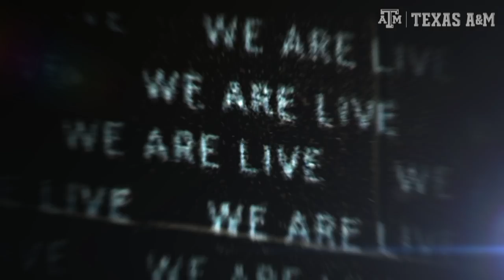2017-18 Texas A&M Football Hype - "The Spirit" [HD]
Get hype for the 2017-18 Texas A&M Football season.  The Spirit never dies, BTHO ucla.